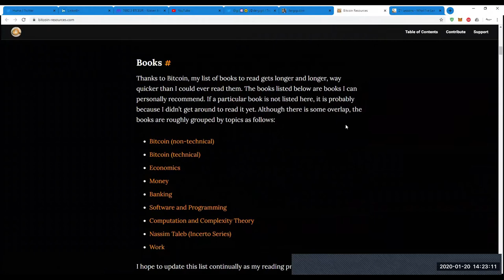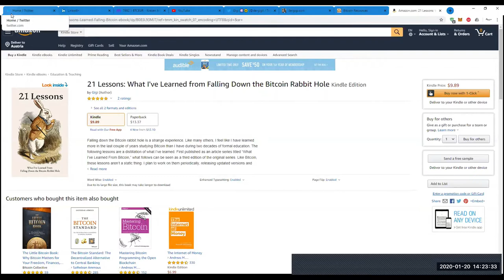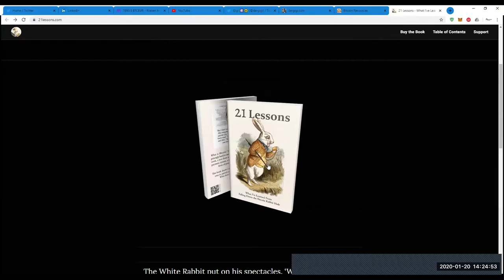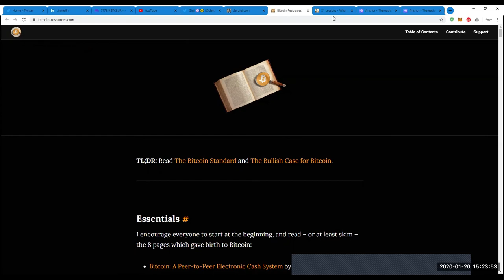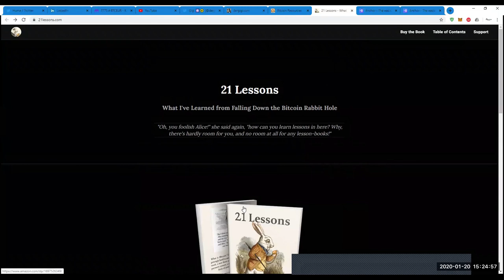TotalBitcoin #63: Gigi - "Bitcoin is a Marathon".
Gigi, the author of the book "21 Lessons", joins me again and shares his deep understanding, insights, knowledge, and perspectives in connection with Bitcoin.
-Criticial Adoption Rate or Mass-Adoption of Bitcoin ?
-Competition / Product Development / Userfriendly all-in-one Bitcoin-kit?
-Institutional investors vs. average Bitcoin-hodler /
Exponential Rise in Fees coming? / Blockspace-Limit & Lightning Solutions.
-Debt Bubble / Negative Interest Rates / Cash-Ban / Crash ?
-Preparing & educating your beloved family and friends on Bitcoin.

Links of Gigi:
Bitcoin-Resources.com
21Lessons.com

Let me know your thoughts, suggestions, questions, and ideas in the future.

Keyvan

on Bitcoin & AustrianEconomics with Satoshis:

+rapidbase 833